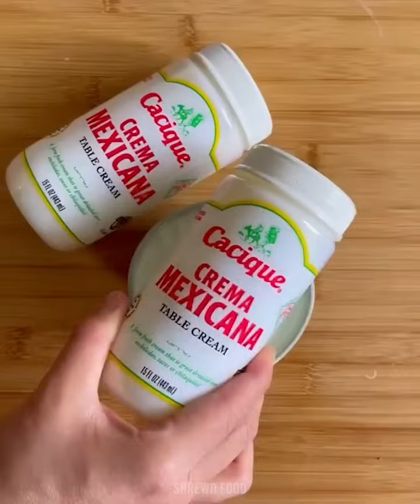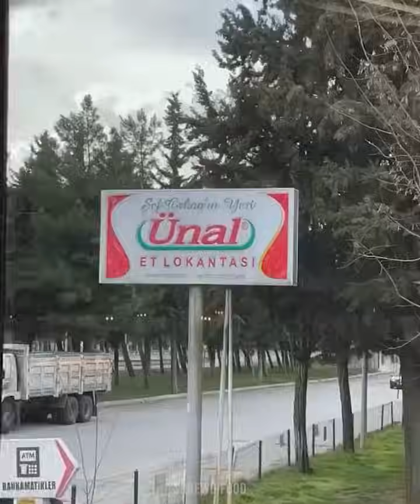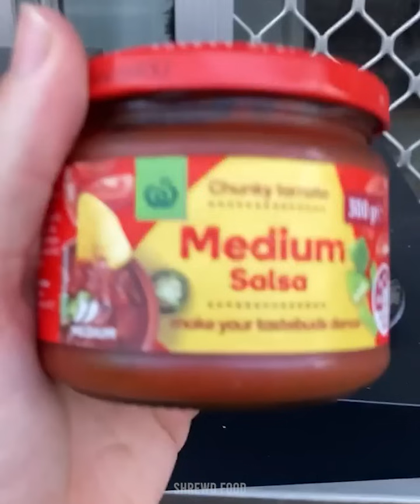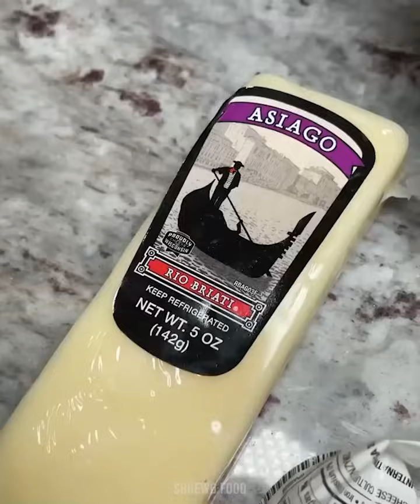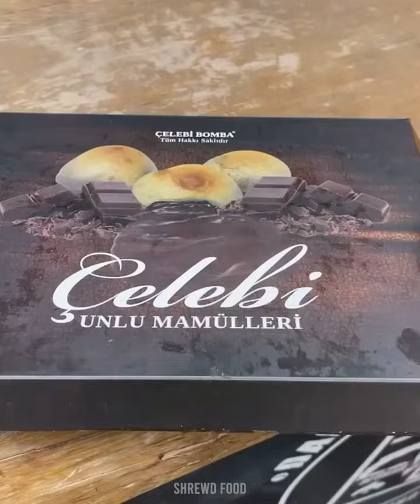Satisfying Food Video Compilation | Satisying and Yummy Food Videos | Please Give Feedback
Popular Eid Dessert Sukhi Meethi Seviya

Mix vegetables Pulao Recipe - Best Sabzi Pulao I Ever Made  by testy food every day
Spice up your mealtime routine with our Buffalo Chicken Wraps! These fiery wraps feature tender chicken strips coated in zesty buffalo sauce, along with crisp lettuce, creamy ranch dressing, and diced tomatoes, all wrapped in a soft tortilla. A fast-food-inspired recipe that packs a punch!